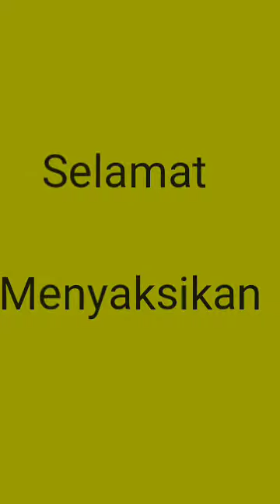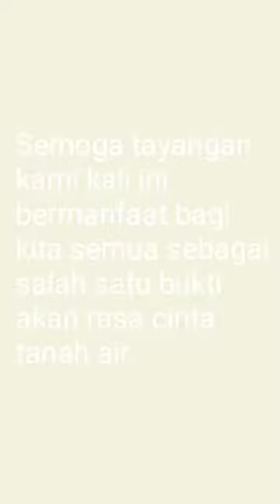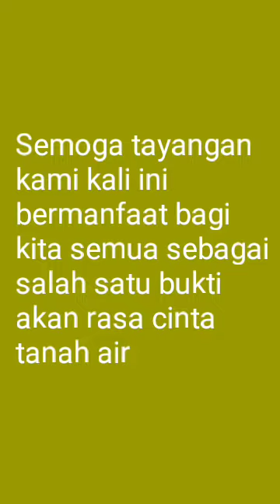Terjawab Sudah...!! Ternyata Ini Yang Ada Di Dalam Candi Prambanan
Selamat datang di D&M Kejadian unik.Pada tayanga kali ini kami akan menyajikan sebuah peninggalan sejarah yang sarat akan dongeng dalam pembuatannya.Banyak yang penasaran mengenai candi ini.mulai dari penemuannya restorasi bahkan isi di dalam candi Prambanan ini.Pada kesempatan kali ini kami akan mencoba mengulasnya dengan seksama.Saksikan tayangan kami berikut ini,jangan lupa like,share,komentar dan subscribe channel kami.Terima kasih